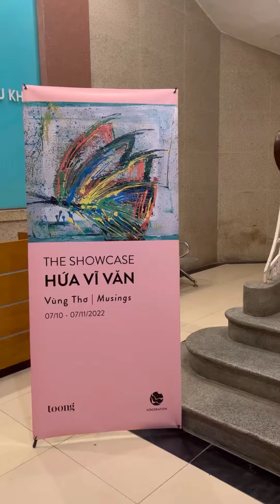Trịnh Tú Trung tham quan triển lãm tranh Vùng Thơ của diễn viên Hứa Vĩ Văn tổ chức lần đầu ở Hà Nội